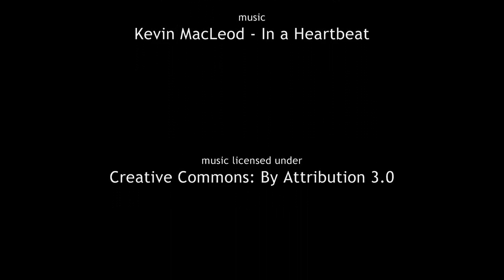Unreal suspense only hammer jumps with low gravity mutator